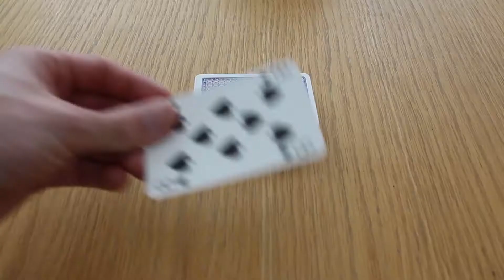One Man Sitcom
MUSIC STOLEN FROM -
Leo sayer - You Make Me Feel Like Dancing
Jarrad Wright - Blue Mean Eyes

apologies for compression long story short I had difficulties exporting so I've ended up having to download my own fucking video from google drive where it ended up (premiere kept freezing my computer when trying to change the output source)